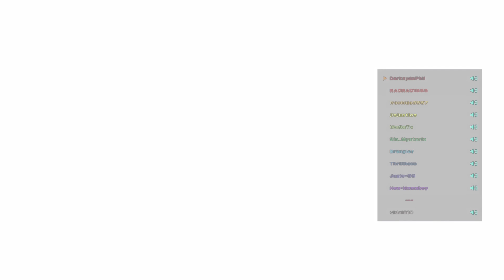The King of Fighters XIV: Party Match Online MP pt20 - Another Back-and-Forth